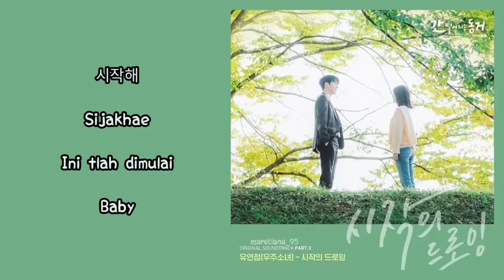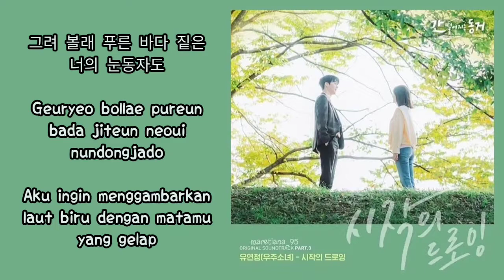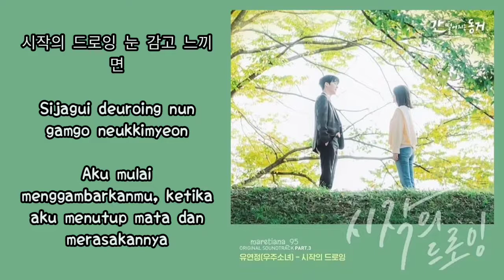Yoo Yeon Jung (WJSN) – Beginning Of Our Drawing (시작의 드로잉) Lyrics My Roommate Is A Gumiho OST Part. 3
Genre : OST, Dance
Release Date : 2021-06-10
Language : Korean